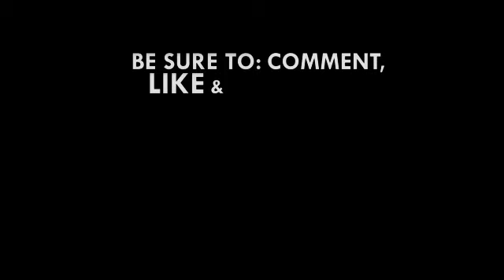Setting up IT labs at Alajo basic school to promote ICT education - Nafis Quaye